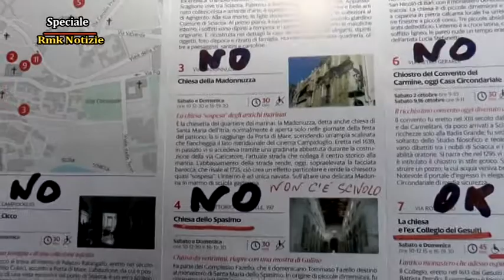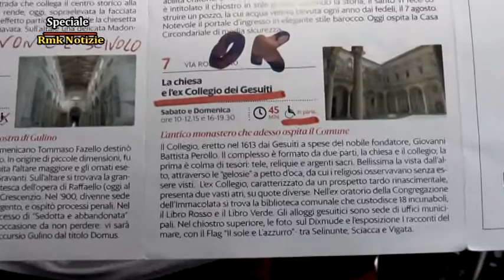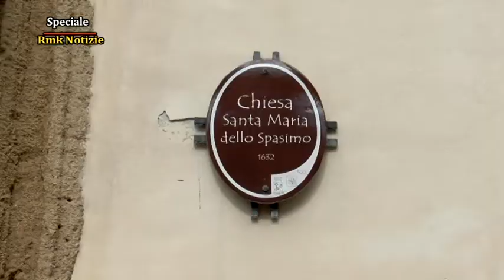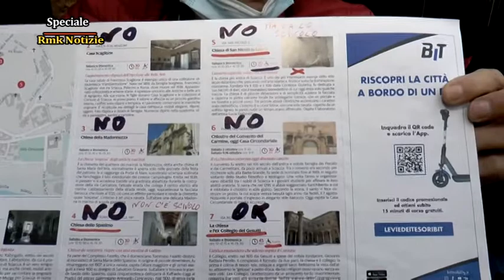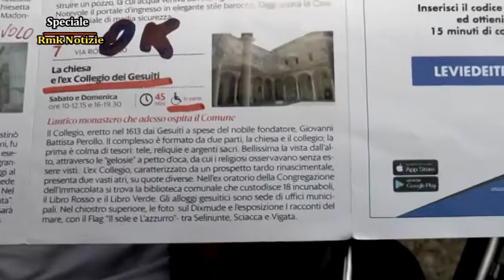Speciale rmk notizie 16 ottobre 2021 Allegro Totò